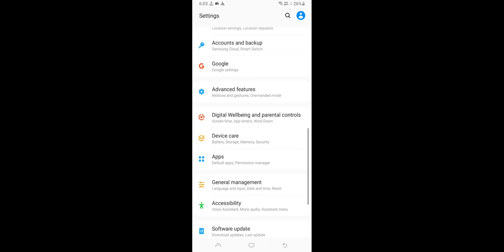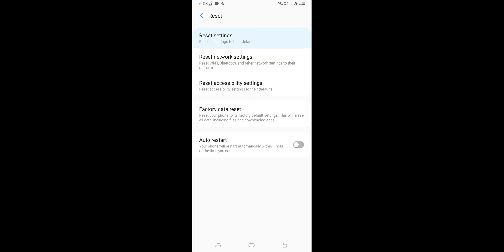Android Device Fingerprint Sensor Not Working Problem Solve